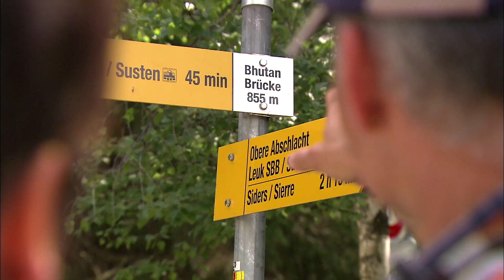LEUK wirkt !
Leuk-Stadt, Susten und Erschmatt: drei Dörfer, eine Gemeinde, im Herzen des Wallis. Die durchschnittlich 3500 Sonnenstunden pro Jahr erlauben es, dass hier nicht nur guter Wein wächst, sondern sehr seltene Pflanzen gedeihen und über 130 Vogelarten leben.

In Leuk-Stadt durch mittelalterliche Gassen schlendern, von Susten aus den Pfynwald erkunden, in Erschmatt die Berg- und Roggenwelt geniessen – Leuk macht all dies möglich. Und bietet noch viel mehr.
In Susten liegt die 18 Loch-Golfanlage. Dank mildem Klima ist der Golfplatz 9 Monate im Jahr bespielbar.
Im Pfynwald, dem grössten Föhrenwald der Alpen, Steppen, urwaldähnliche Abschnitte, Teiche, reichhaltige Flora, und seltene Vögel entdecken. Die Bhutanbrücke über den wilden Illgraben überschreiten und von der oberwalliser in die unterwalliser Lebensart eintauchen.
In Leuk-Stadt zeugen von römischer Feuerstelle bis hin zum mittelalterlichen Schloss zahlreiche Bauten von der grossen Vergangenheit. Das Schloss, vom weltbekannten Architekten Mario Botta restauriert mit der begehbaren Glaskuppel ausgestattet, beweist die Offenheit der Bevölkerung.
Ganz im Zeichen des Roggenbrots steht Erschmatt: Mühle, Backhaus, Stadel und Speicher machen erlebbar, wie ein Dorf sich seinerzeit mit eigenem Brot zu versorgen hatte.